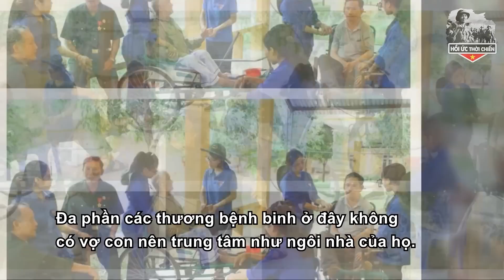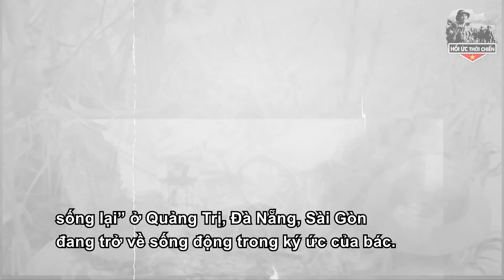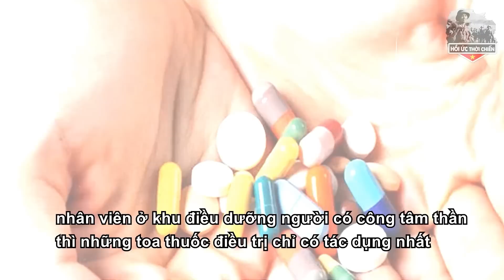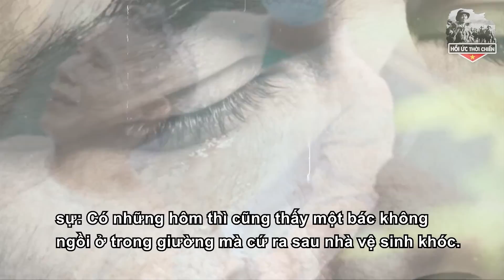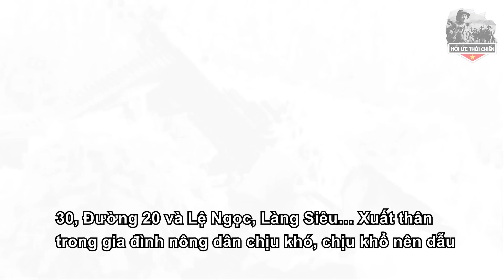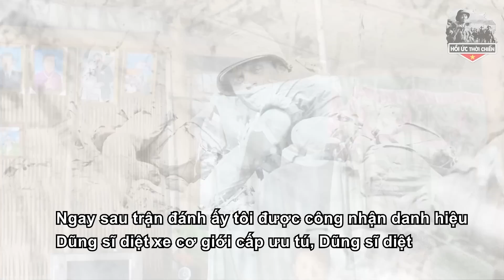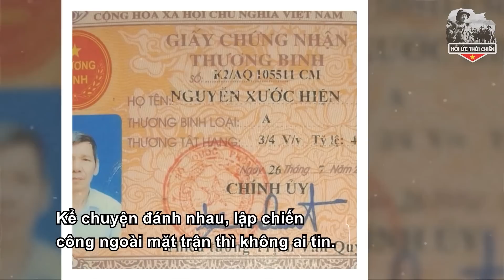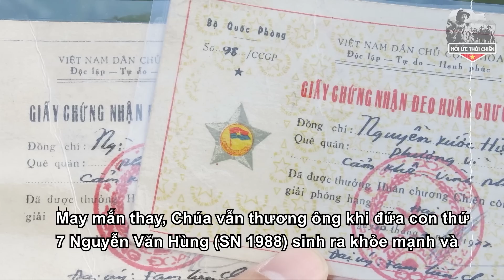Nếu Không Xem Video, Chúng Ta Cũng Không Biết VN Đã Từng Có Những Người Anh Hùng Này!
+ SĐT:
Trân trọng!